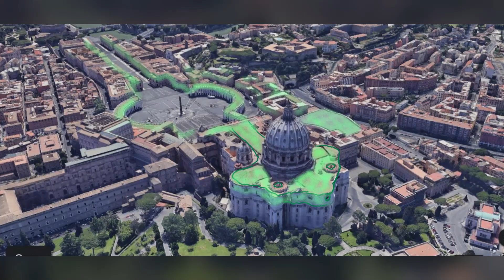The ILLUSION is THE ((INVERSION)) Of the TRUTH, INVERT The WORLD And ARISE FROM The DEAD. So SIMPLE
100% NOLYN. How Obvios is the Self-Evident TRUTH NOW